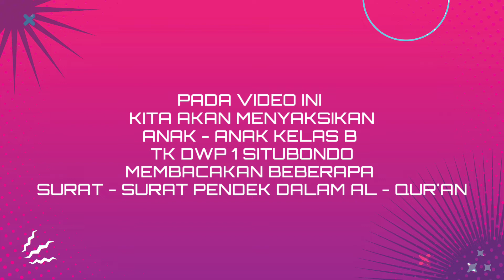BACAAN SURAT - SURAT PENDEK OLEH MURID TK DWP 1 SITUBONDO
Hii,, video kali ini tentang bacaan surat - surat pendek dalam Al - Qur'an yang dibacakan oleh teman² kakak Zahra di TK DWP 1 SITUBONDO sewaktu acara perpisahan
Simak terus yaaa channel ini